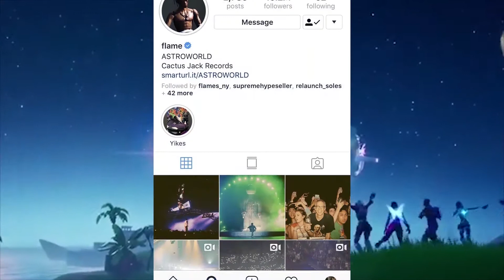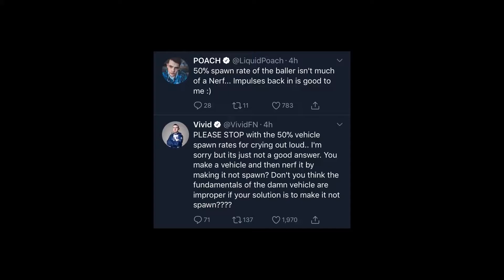More Epic Fortnite: The Revival Of The Free Games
Fortnite The Origin

The release of Fortnite in 2017 was only intended to be a sandbox game but grew to something, even bigger. In mid 2018, the game saw a massive spike in its player base where Epic Game reported that a whopping 78.3 million players had entered the Battle Royale world. That alone, was a single month record! However, with the increasing skills of players and new patches to this day, we wanted to bring in light the question that every major Youtuber has been asking, “Is Fortnite Dying?”. Well if you ask us, we can say for sure the game is still kicking it high on the ladder. Today, we’ll be going over topics within the game that we think would elaborate on our answer in our very own way.

The Travis Scott Concert

One of the most smartest things that Epic Games has probably done to retarget their audience is creating events of live concerts with popular artists such as Marshmello, Diplo, Steve Aoki and most notably, Travis Scott. The event featured crazy and trippy effects, a massive in-game version of Travis Scott and his most popular song: Sicko Mode. It has been tweeted by Epic that over 12.3 million concurrent players had participated live in the Travis Scott Astronomical Event, even more than the first Marshmello Concert which had 10.8 million concurrent players.

The stage for the concert was set on a Tropical beach, north of Sweaty Sands. There were five shows spread over two days. The entire schedule for this can be seen on the screen right at this moment:

Cosmetics Within the Game

One of the secondary things that players in Fortnite love are the cosmetics! With a daily rotating item shop, players purchase the in-game currency V-Bucks with real money. This allows them to buy skins or have a sick dance off with their friends and enemies! In order to keep interest in their player base, Epic Games regularly design new skins or give existing skins variations for players to rock in their games. Emotes within the game also play their own significant role where players will dance to them IRL or use it to celebrate a Victory Royale!!

New Seasons

Each season in Fortnite lasts about 10 weeks and has shown more than what they have to offer within their trailers. A new meta, different mechanics may confuse and anger some of the players at first, but overtime, they grow accustomed to the change and don’t realise how much fun they’re having before a new season hits.

What players usually seek within a new season is the Battle Pass. It is a tier system which awards the players with cosmetics as they continue to grind out the game!
Cosmetics that can be obtained are gliders, back blings, emotes and skins that players can customise to the ones they have currently! What’s even more crazy is that the Battle Pass also awards 100 V-Bucks around every 5th tier stacking at 1500 V-Bucks if players complete the Battle Pass. The possibilities are endless with how they will choose to spend their V-Bucks. Will they continue to buy the next Season Battle Pass to obtain a lot of cosmetics or save it? It is up to them to decide!!!

In October 2018, Epic Games released a Support A Creator Program which allows Content Creators for the game to earn revenue from people using their specially generated code. This rewards people for giving the game exposure in a variety of platforms such as Youtube and Twitch. Each creator earns $5 USD for every 10,000 V-Bucks that is spent by a player using their code.

Fortnite is a 3rd person battle royale shooter that has been around for three years almost. With an increasing to now steady player base, one could only hope for the future of the game and what it can bring to the table.

What is your favourite emote in the game? Let us know down in the comments! This has been Music Chests with the best Battle Royale Game, signing out.

Each Music Chest is meticulously crafted by hand from the highest quality Birch wood and steel we could find.

We crafted the first Music Chests music boxes in our home garage just for our family and friends. They loved it so much, that we had to share that same enthusiasm with the rest of the world. Since then we have been able to serve our customers with the songs they want while never sacrificing our superior quality. Just like our very first box, each music box is still made with the same amount of love and attention to detail that we started with from the very beginning.